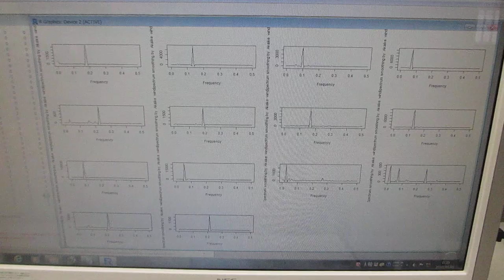超音波の伝搬状態を測定・解析・評価する技術（超音波システム研究所）